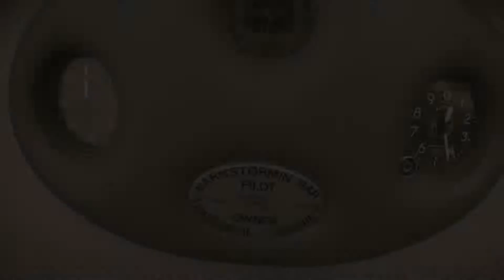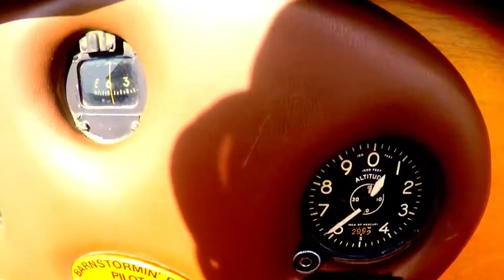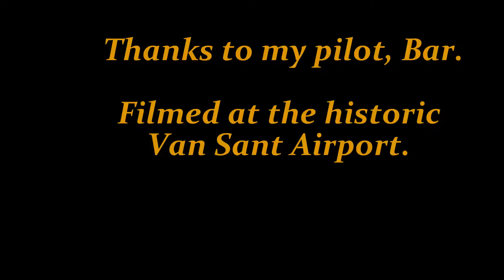Biplane Ride - Historic Van Sant Aiport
Storm' Kelly Stratton takes a ride in a Barnstorming Biplane.
(headgear was included!)

Pilot: Bar